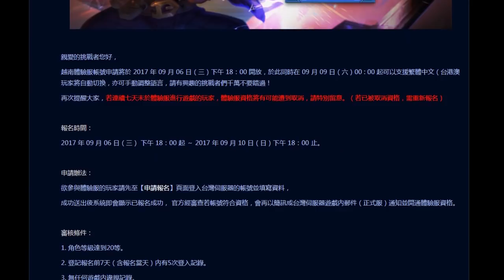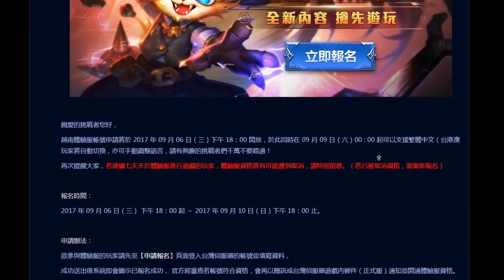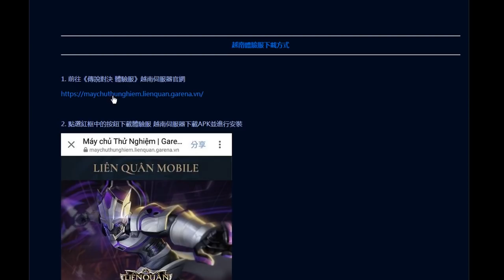傳說對決 | 越南體驗服申請下載教學！免費玩未上市新英雄！把握機會9月10號截止！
越南體驗服下載教學實戰解說

（Twitch頻道下方也有很多關於我的個人簡介唷）

＊合作洽談私訊粉絲專頁＊